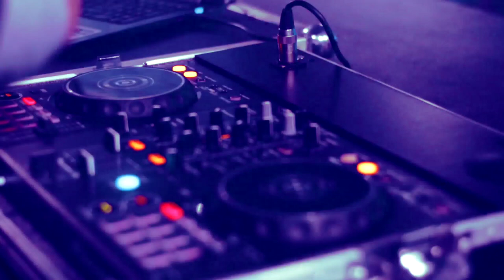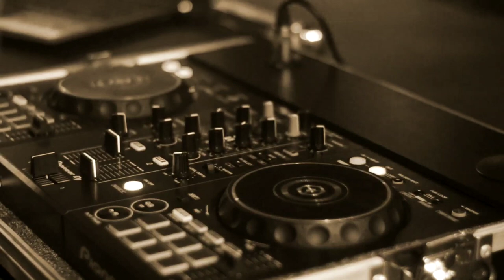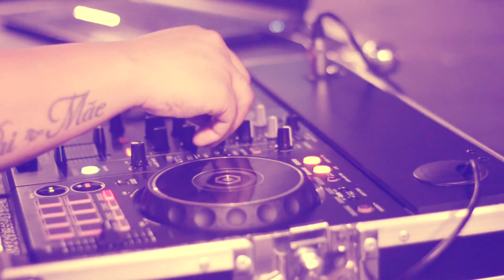ACID JAZZ ME Jef Abalos Originals 90 BPM Sound Therapy No Copyright Music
DISCOVER SOOTHING MUSIC
Uplifting Everyone’s Spirits
Cover Create Customized Personalized Music Improvisation for Relaxation

Sound Therapy and Therapeutic Music Services (Hospital and Bedside)
Personalized Music (Composition, Customization and Cover)
Frequency Integration (Vibration and Sound Therapy and Binaural Beats)
For Overall Wellness (physical and mental strengthening, mood improvement, life motivation, stress recovery, anxiety reduction, sleep quality improvement, memory)

TIME CODES
00:00 - INTRO
01:04 - SCRIPTED
05:37 - PAPERED
08:59 - IN LIBID

Video Production Credits:
Canva
YouTube Audio Library
Videoleap
Pexels.com
Bandlab

Spotify Apple Google Podcasts:
●DISCOVER SOOTHING MUSIC
●MOUSIKE ARCANUM
Listening Pleasure for your Heart and Soul
Powered by Anchor Podcast

●JEF INFO
●A VERSE A DAY
God's Love One Verse at a Time
●DISCOVER SOOTHING MUSIC

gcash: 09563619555